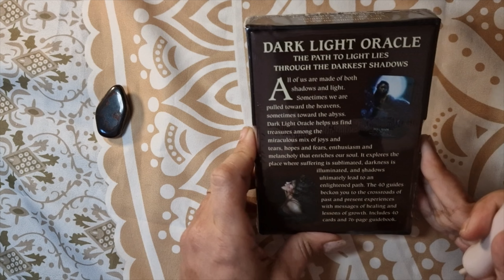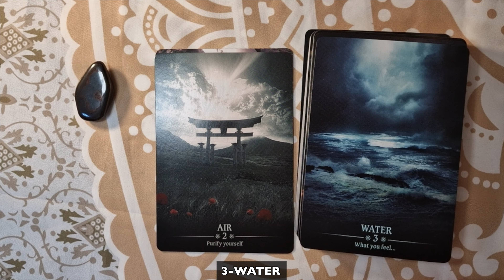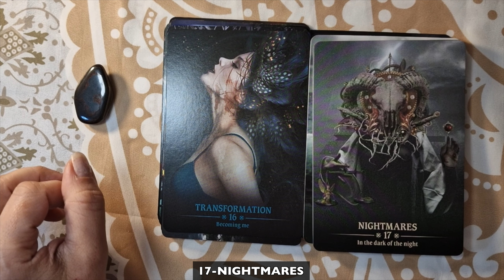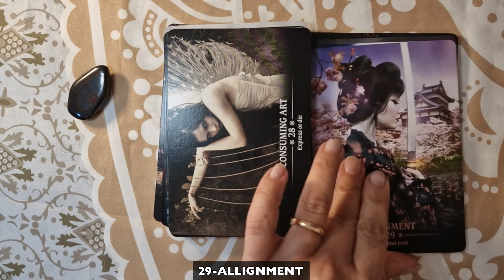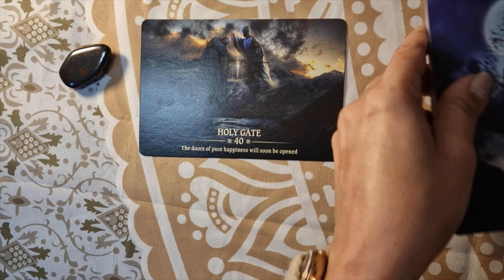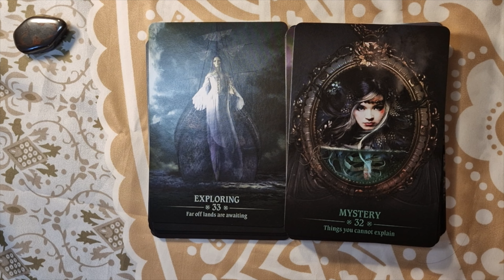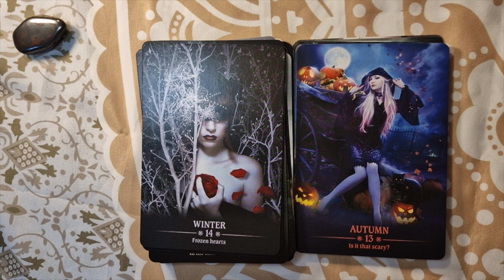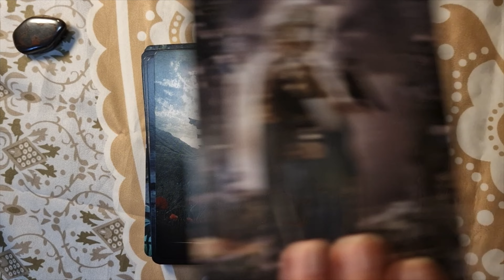Walkthrough of Dark Light Oracle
We have another gorgeous deck from the creator of Tarot De la Nuit & Oracle De la Nuit.

Another deck you won't regret buying it.

All of us are made of both shadows and light. Sometimes we are pulled toward the heavens, sometimes toward the abyss. Dark Light Oracle helps us find treasures among the miraculous mix of joys and tears, hopes and fears, enthusiasm and melancholy that enriches our soul. It explores the place where suffering is sublimated, darkness is illuminated, and shadows ultimately lead to an enlightened path

You can buy Dark Light Oracle

I am not sponsored or paid by the company/author/artist for my unboxing videos. I want to share the love with you, and I hope you'll find what you are looking for, the one your heart desires. These are just my thoughts and opinions.

Please click settings for subtitles/click 3 dots next to save and click open transcript.

Please keep in mind that I will not tolerate abusive language.

I'm a physic medium. I do paranormal investigations, EVP recordings, as well as tarot and oracle card readings. I communicate with the spirit world through ITC methods. You can watch my video and see this session for yourself.

Whatever you want to call it, spirits can be perplexing at times, but they have a lot to tell us.

Warning-some spirits talk that are not related to my questions but like to be heard, I can not control this!

Every video you see on my channel is a raw recording with no edits. Communication with spirits through itc methods will never be as clear as when you are talking to your friend on the phone.

If you like my videos, please make sure you share them or like & subscribe, as that way it tells the YT algorithm that I'm a successful channel and I can keep going, If you want me to channel a certain spirit, walk through, or unbox a certain deck, feel free to buzz in the comment section.

Please buy me a cup of tea if you enjoyed my work.

For EVP / ITC / Tarot / Oracle Unboxing / Walk Through requests